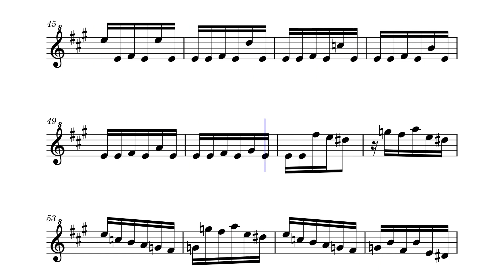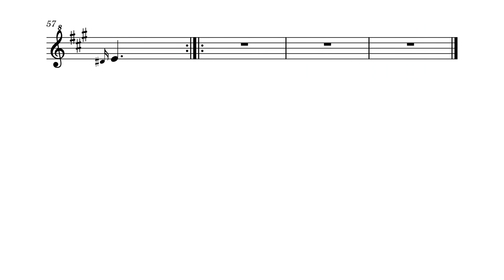Scarlatti Sonata K 26 transcription for soprano recorder (1st part)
Transcription that I made for soprano recorder